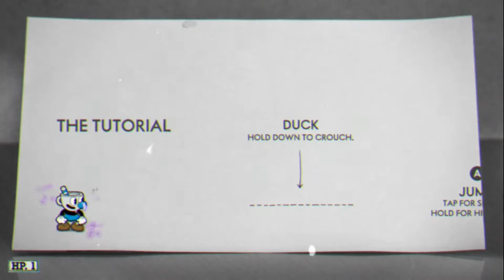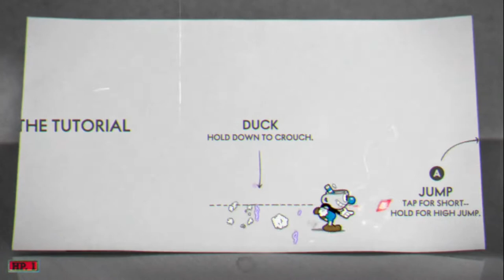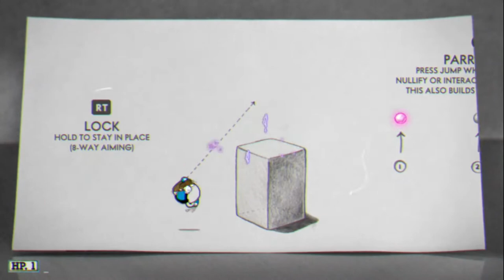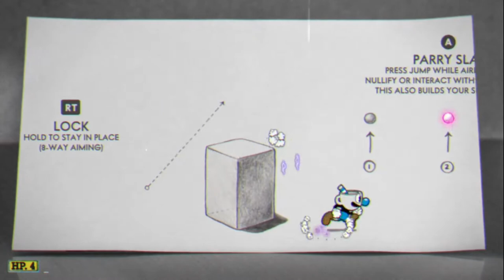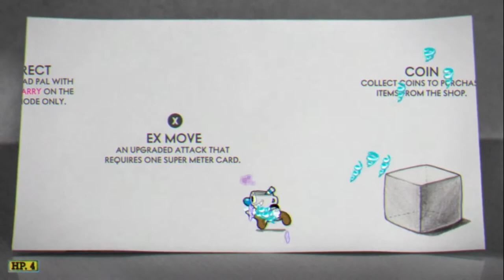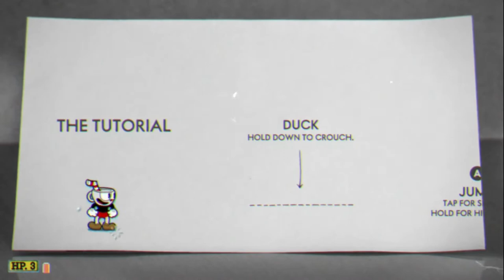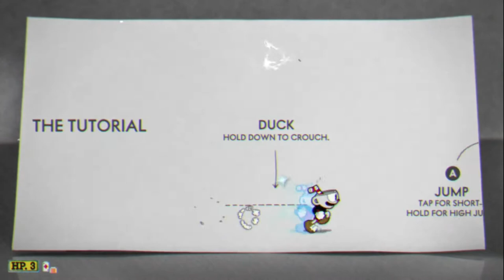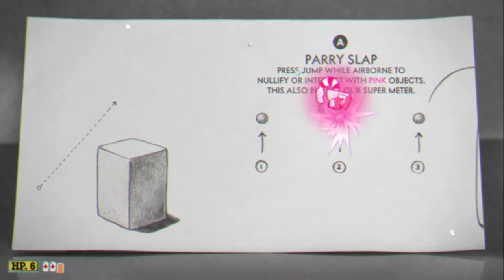The Gauntlet | Cuphead: The Expert Run | Part 15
Ladies and Gentlemen, this is it! The final final episode in the Cuphead series; we will be taking on the expert run and taking down each and every single boss from the Delicious Last Course on EXPERT. Not only that, but there is some crucial information and powers that I was able to acquire during this episode which I will be happy to share with you guys! Enjoy the final run of Cuphead as we end it off with a bang!

Chapters
0:00 Intro
3:11 The King's Gauntlet
10:23 Inkwell Isle IV Secret Ghost Puzzle
11:56 The Angel and Demon in One Hell Of A Dream
17:09 The Cursed Relic
27:32 The Divine Relic
31:17 Hearty (9 Hearts) Achievement
32:12 Inkwell Isle IV Secret Coin
32:30 Esther Winchester
36:17 The Howling Aces
41:55 Moonshine Mob
46:42 Glumstone the Giant
50:42 Mortimer Freeze
54:55 Chef Saltbaker
1:00:23 Ending